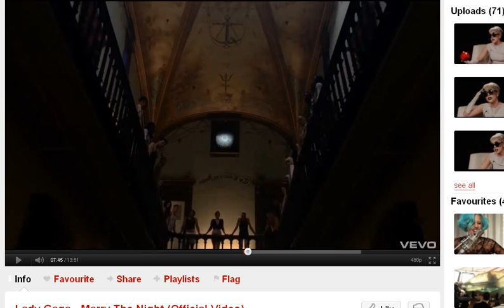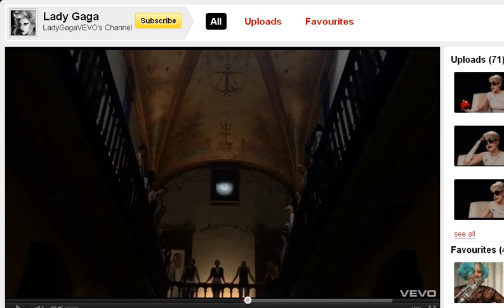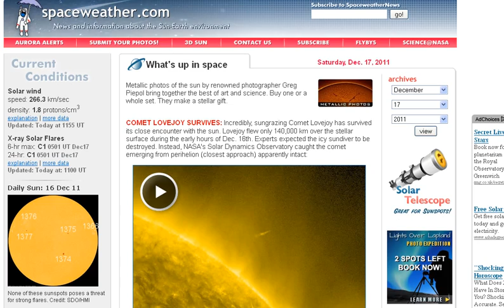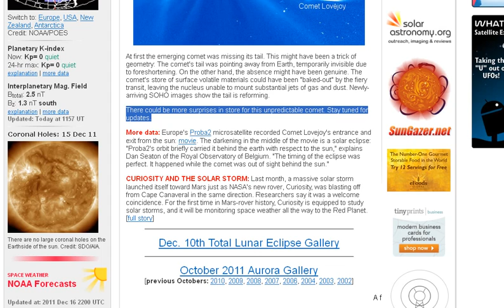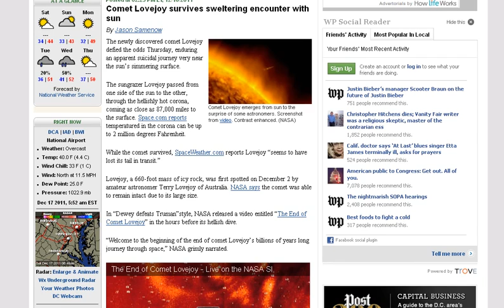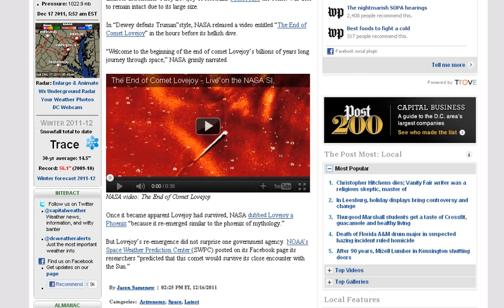NASA CALL COMET LOVEJOY "PHOENIX"